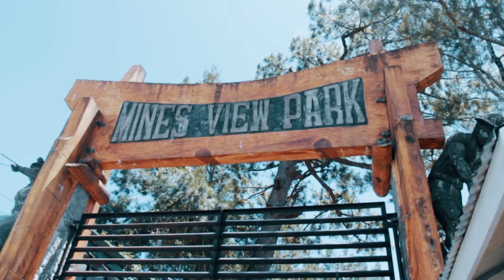ANG FAMOUS NA ASO SA BAGUIO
The Saint Bernard is a breed of very large working dog from the Western Alps in Italy and Switzerland.  St Bernard is a classic example of a gentle giant, calm, patient and sweet to adults, and especially children. However, St. Bernards, like all very large dogs, must be well socialized with people and other dogs in order to prevent fearfulness and any possible aggression or territoriality. Today Saint Bernards enjoy the comforts of family life in many homes across the world.

If you are interested to capture and interact with St. Bernard dogs in person you can visit some of them at Mines View Park in Baguio City. They consider it as a tourist attraction there with plenty of people getting pictures with them.